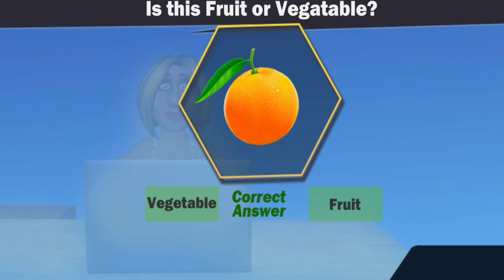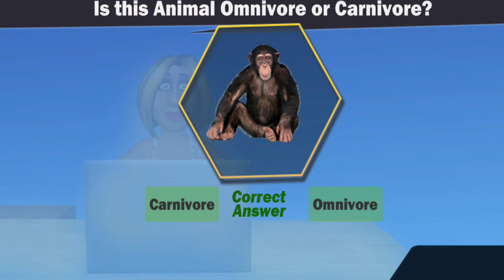Mother and Baby Job Simulator game